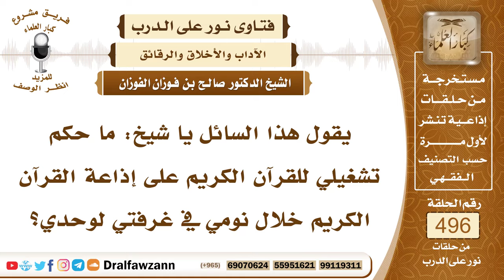7346- حكم تشغيل القرآن الكريم عند النوم - الشيخ صالح الفوزان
"7346- يقول هذا السائل يا شيخ: ما حكم تشغيلي للقرآن الكريم على إذاعة القرآن الكريم خلال نومي في غرفتي لوحدي؟
الجواب: الجواب: إذا كنت تستمع له، فهذا شيء طيب، أما إذا كنت لا تستمع له وتنام، فهذا لا فائدة منه.
السيرة الذاتية:
للاشتراك في قناة الشيخ صالح الفوزان

14_ الشيخ محمد أمين الشنقيطي
يتيوب

15_سماحة المفتي عبد العزيز آل الشيخ
 يوتيوب

رئيس الفريق
لمشروع كبار العلماء